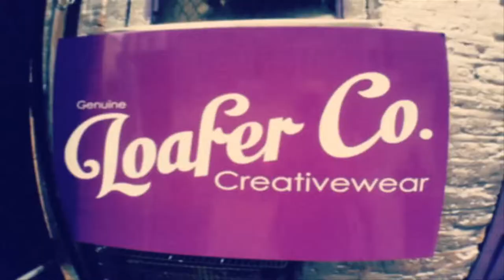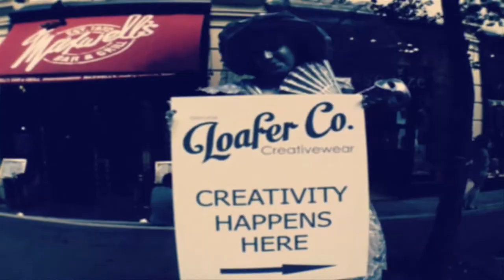LoaferCo Kickstarter project video for the iPad bag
This is the video from the first LoaferCo Kickstarter project, we were not successful this time, however we have learned a lot from our first project and will be launching another Kickstarter in January 2014. The video was shot entirely on an iPhone 4.